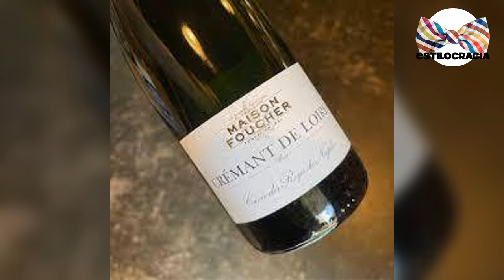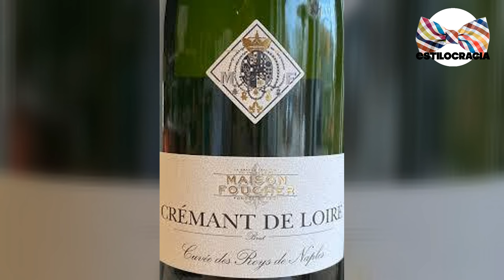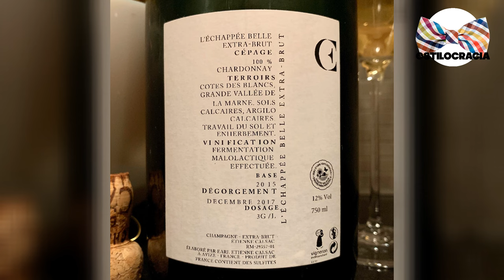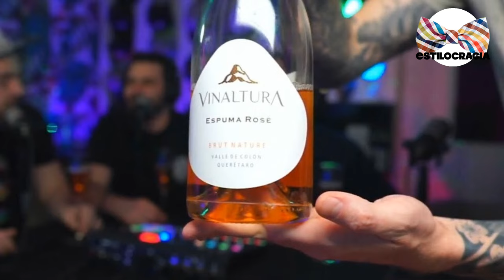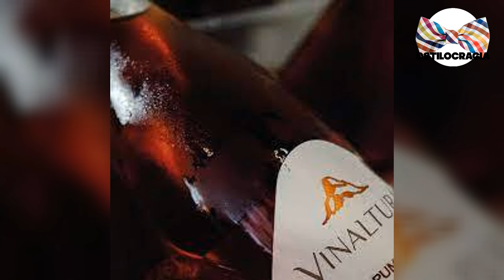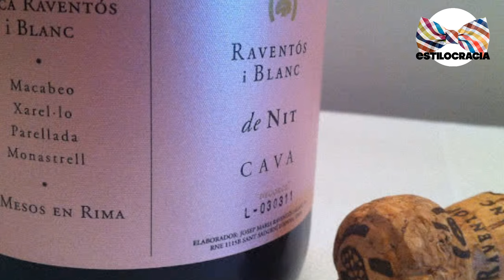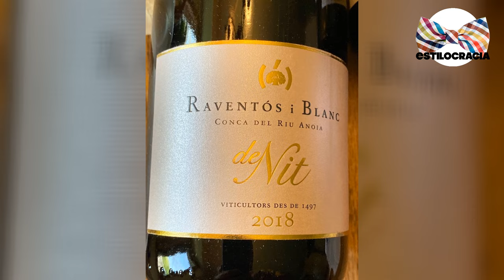MEJORES vinos BLANCOS espumosos 🥂!!!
🥂 CONOCE los MEJORES vinos BLANCOS espumosos DE este 2024 🎉 !!

00:00 Inicio
01:54 Collevento 921
03:36 Château de Breze Crémant
05:36 Etienne Calsac Les Rocheforts
07:17 Vinaltura Espuma Rosé
08:52 Raventós i Blanc De Nit

Visita nuestro sitio asociado de Amazon para productos de tu interés: